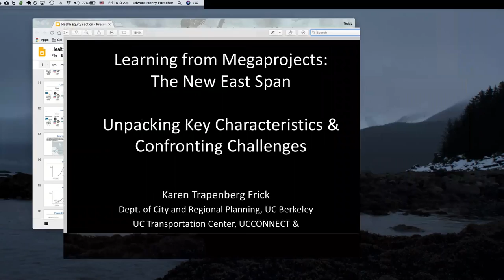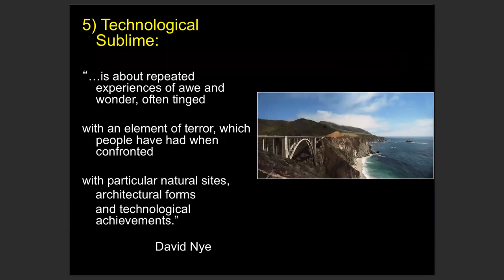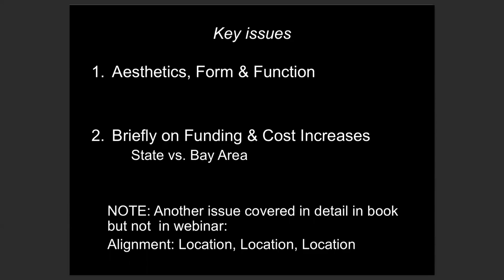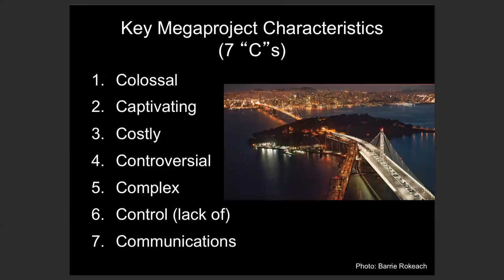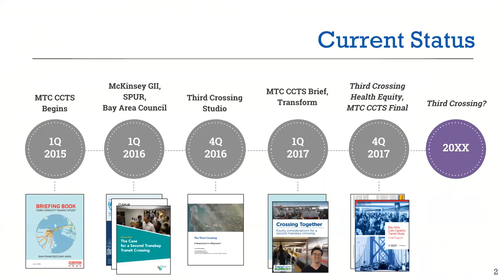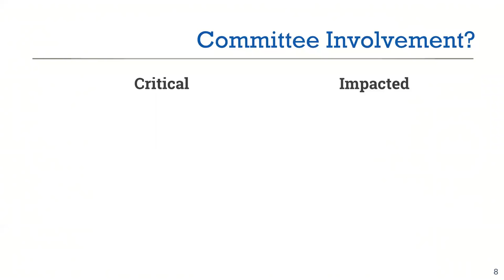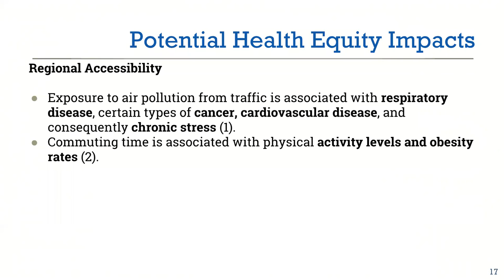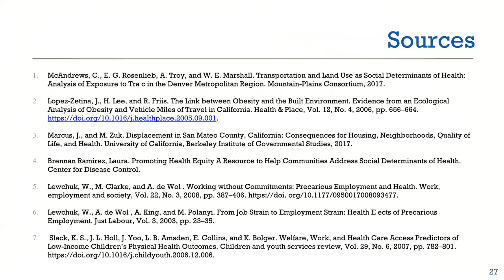Dr. Karen Trapenberg Frick: Infrastructure Megaprojects and the Third Crossing Project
"Critical Lessons for Infrastructure Megaprojects and the 'Third Crossing' Project," with Dr. Karen Trapenberg Frick, Kate Michelle Beck, and Edward "Teddy" Forscher (UC Berkeley).

Presenting from her much-acclaimed publication, "Remaking the San Francisco-Oakland Bay Bridge: A Case of Shadowboxing with Nature" (TransportiCA’s September 2018 Book Club selection), Dr. Trapenberg Frick discusses the increasing importance of multifaceted discussions, critical analysis, and deep reflection for infrastructure megaprojects–i.e., high-speed rail and the ‘second’ Transbay crossing, and the vital need for "health equity" considerations, with such megaprojects.  Joining her are two colleagues: Kate Beck–Policy & Program Analyst at the Safe Transportation Research and Education Center (Berkeley), and Edward "Teddy" Forscher–a doctoral student at Berkeley’s Institute of Transportation Studies.

More on the Transformational Series can be found and the Third Crossing Report is available